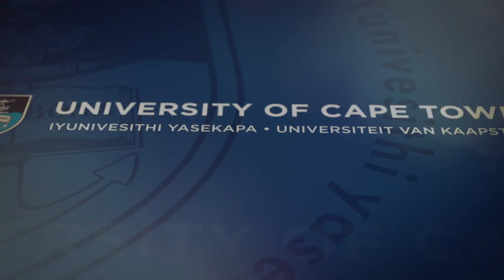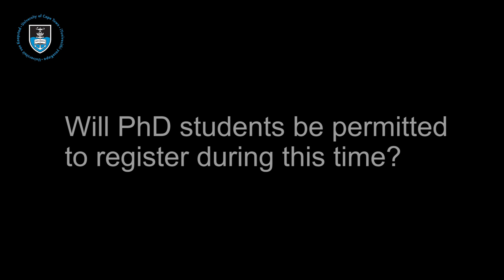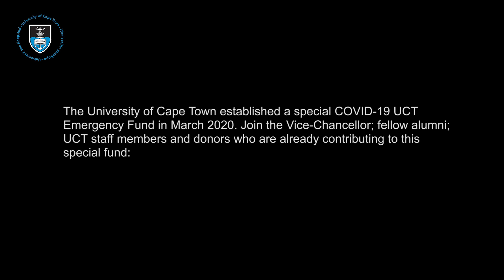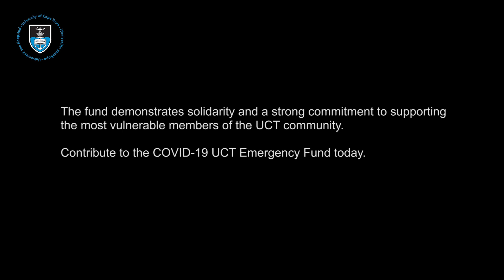What plans are in place at UCT regarding the academic year 2021? Registrar, Royston Pillay responds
UCT Vice-Chancellor, Professor Mamokgethi Phakeng and UCT Registrar, Royston Pillay responds questions about student recruitment, graduation ceremonies, the impact on 2021 academic calendar and will PhD students be permitted to register during this time?-14 April 2020

The University of Cape Town established a special COVID-19 UCT Emergency Fund in March 2020. Join the Chancellor; the Vice-Chancellor; fellow alumni; UCT staff members and donors who are already contributing to this fund.

Bank name: Standard Bank of South Africa Limited
Branch name: Rondebosch
Branch code: 025009
Branch address: Belmont Road Rondebosch 7700 Cape Town South Africa
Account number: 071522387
Type of account: Current
Swift address: SBZAZAJJ

The fund demonstrates solidarity and a strong commitment to supporting the most vulnerable members of the UCT community. Contribute to the COVID-19 UCT Emergency Fund today.